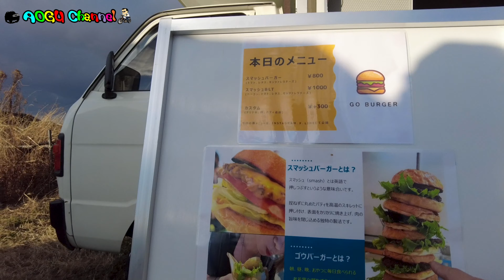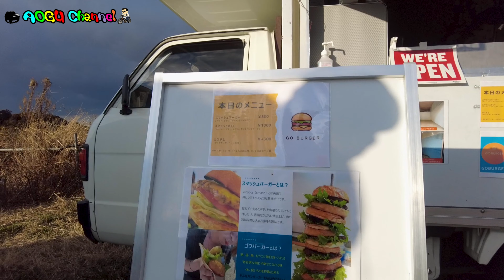OIWAKE PARK「山焼きを見る会」に参加したら！山焼き！花火！お月さま！でびっくり！新たな繋がりに感謝です！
OIWAKE PARK「山焼きを見る会」に参加。
若草山焼きを撮影してたらお月さまが！びっくり！
GO バーガーのスマッシュバーガーがうますぎた！
なんと！SSTR出走者さんにも出会い！ナンシーさんの話で盛り上がりました！
新たな繋がりにも感謝です！

あおぐさんどんな人？